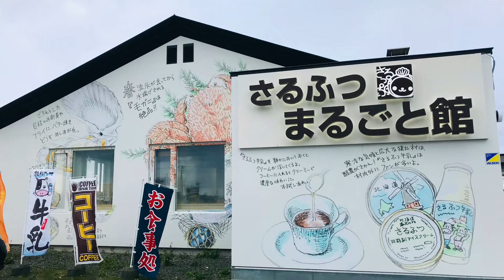【ホタテ御殿】帆立のブランド化に成功した街 猿払村 北海道を倍速で楽しむ方法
▼動画の内容
・札幌から片道330km離れた宗谷岬の隣に位置する猿払村。人口2,600人ほどの村だが、新築の建物が立ち並び、ベンツやフェラーリといった高級車がズラリ。かつては貧困に喘いでいたが、村の予算をホタテに注ぎ込み、ホタテのブランド化に成功。世界的にも有名な猿払ブランドを確立した。そんなホタテの街猿払村を覗いてきました！